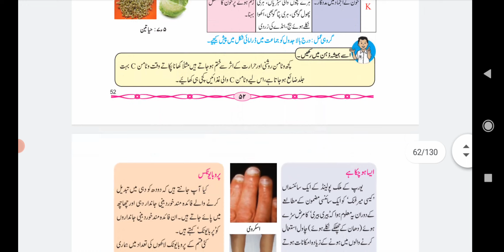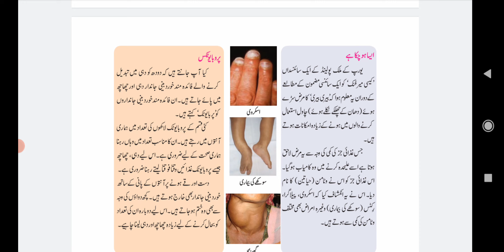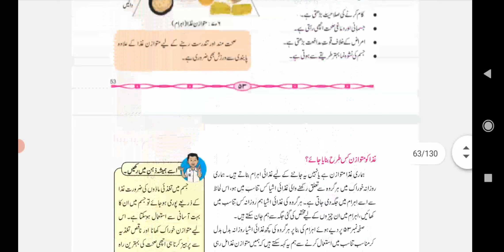6th Standard Chapter 7 in urdu Giza aur Tagziyaa teaching by Aamir sir